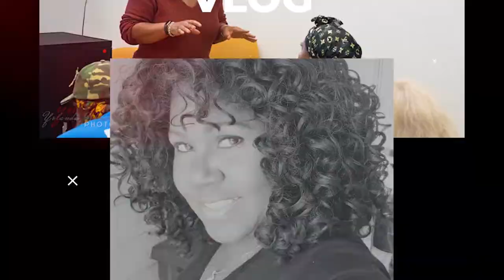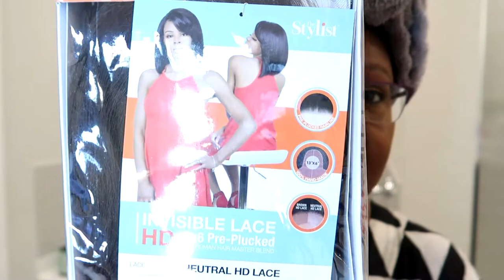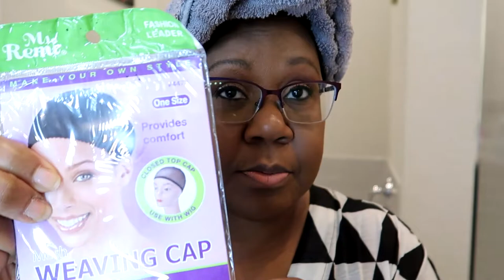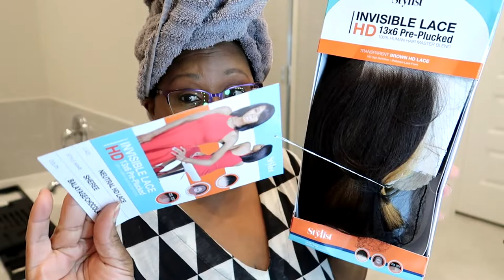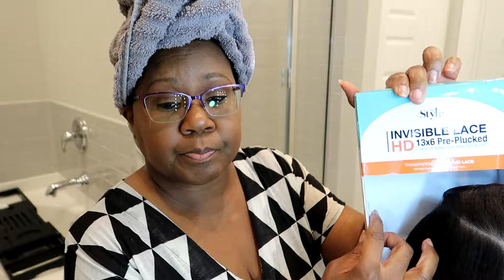WIG REVIEW Sheree by The Stylist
Hi Lovelies, my name is Yolanda M. Johnson-Bryant and I’d like to welcome you to my channel, the Other Side of the Dash? Well, I’ve lived one half of my life, and with it came many lessons, experiences, heartaches, ups and downs, milestones, achievements—you name it. I have no idea when God will take me out of this life, but it is my goal to make the time I have left on this earth the best I can.

On this lifestyle channel, you’ll find everything from health topics, beauty tips and tricks, motivational talks, girl talks, cooking tips, fashion and so much more. I often tell people I’m a baby boomer because it’s the generation I so much relate to, but the truth is, I’m a Generation Xer. The funny thing is, I relate to baby boomers with my old soul and act like a Generation Yer or Generation Zer since raising my granddaughter. With that being said, I’ll be bringing you MY life from MY perspective, whichever generation I may be playing it from at that time.

I invited you to stay awhile, laugh, cry, share, ask questions as we share this journey of life on the Other side of the Dash.

Sheree Wig (Amazon Link)

Edge Brush

Hair Cutting Scissors

Weaving Cap

Detangling Rattail Comb

Got2BGlued Gel

Got2BGlued Spray

Motions Foam Styling Lotion

Hot Tools Curling Iron

Jerome Russell Temporary Color Spray in Roman Bronze

Facial Hair Razor

MODA Makeup Brush Set

Docolor Makeup Brushes

Love shopping? Great Visit my online boutique:

Liketo Know (Coming Soon)